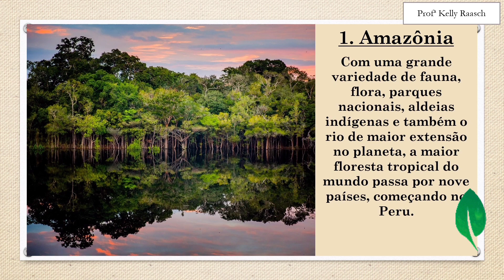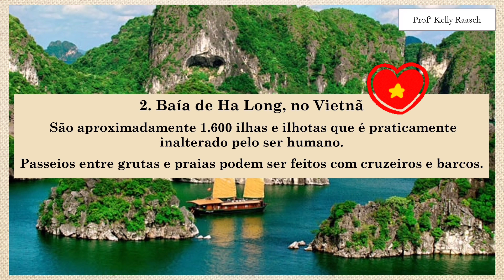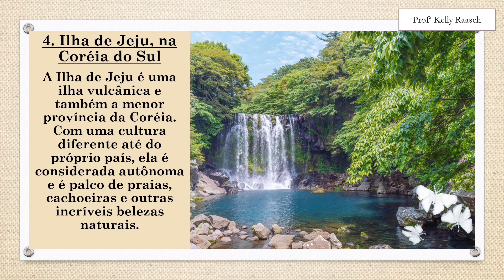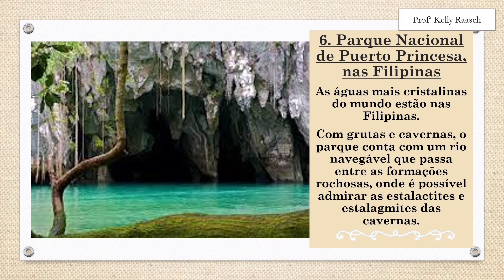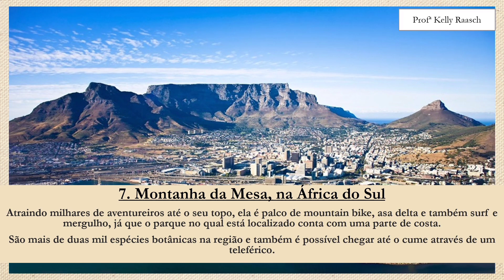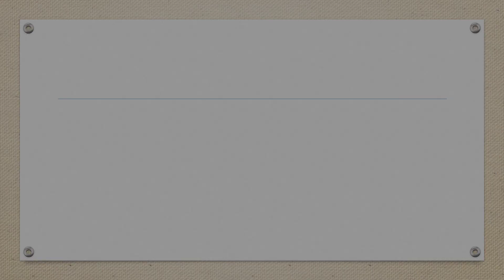AS 7 MARAVILHAS NATURAIS DO MUNDO | Slides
Conheça as 7 maravilhas naturais do mundo

Dentre vários paraísos espalhados pelo mundo, alguns se destacam. Veja quais são as 7 maravilhas da natureza escolhidas pela população!

1. Amazônia, América do Sul.
2. Baía de Ha Long, Vietnã
3. Cataratas do Iguaçu, Brasil e Argentina.
4. Ilha de Jeju, Coreia do Sul.
5. Parque Nacional de Komodo, Indonésia.
6. Parque Nacional do Rio Subterrâneo de Puerto Princesa, Filipinas.
7. Montanha da Mesa, África do Sul.